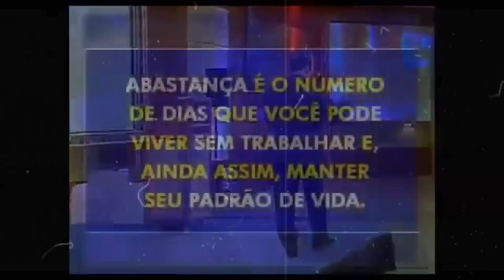A MAIOR HABILIDADE QUE VOCÊ PRECISA DESENVOLVER PARA SER BEM SUCEDIDO NA VIDA| Dr Lair Ribeiro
Orador: Dr Lair Ribeiro